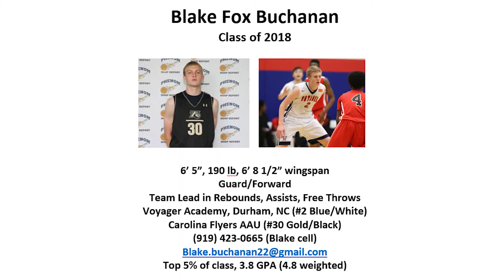Blake Buchanan Basketball Highlights V4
Blake Buchanan of Durham, NC, class of 2018. Basketball highlights from 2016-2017.
6'5", 190 lb, 6' 8 1/2" wingspan
Guard/Forward
Team lead in rebounds, assists, free throws
Voyager Academy, Durham, NC
Carolina Flyers AAU (#30 gold/black)
top 5% of class, 3.8 GPA (4.8 weighted)